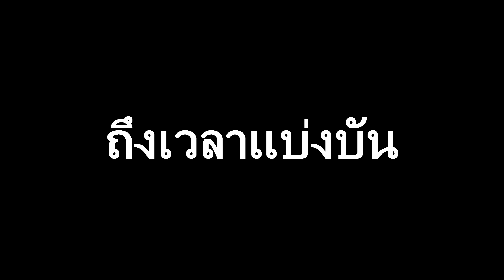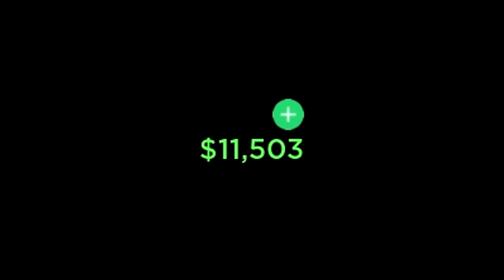Roblox Da Hood 🎮 สหายกอลลั่มและเมืองแห่งลิ้น /@OwenKingDoM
Roblox Minigame
ไว้ด้วยน้าาาาาาาาา